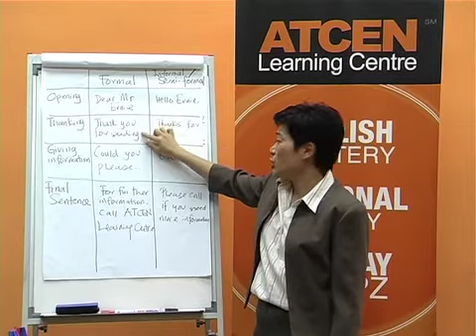Tip 11 - Useful Phrases and Notations in Emails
Learn English with Irene Ho of ATCEN Learning Centre with these videos!

ATCEN Learning Centre is the leading Homeschooling education centre of excellence that focuses on IGCSE/ O Levels Tuition, English Mastery, Maths Mastery & Personal Mastery Development Centre in Malaysia and is part of the ATCEN Education Group of Companies. Founded in 2003, ATCEN is one of the largest corporate business training, tertiary educational, secondary educational alternative and personal development provider in Asia. With its global network, international standards are maintained and are subject to quality control for benchmarking.